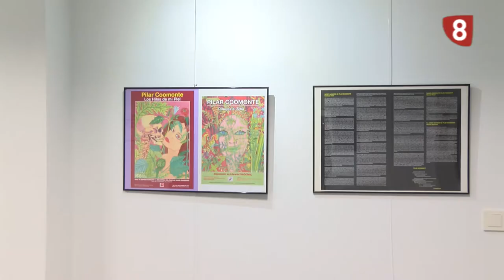Exposición Pilar Coomonte Los Hilos de mi Piel